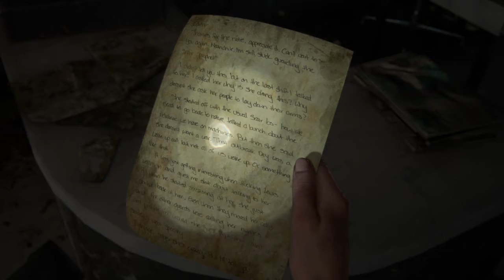The Last of Us 2 || Episode 23 || Trying to find Owen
weewoo